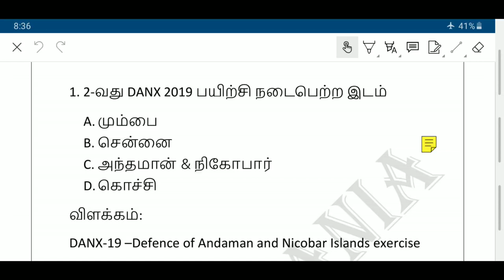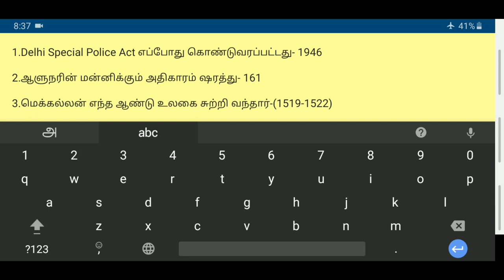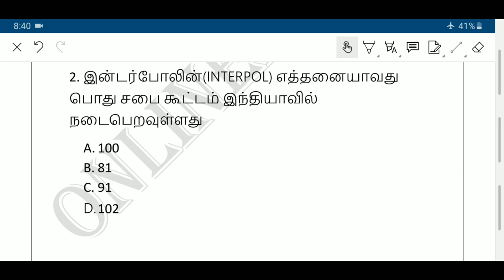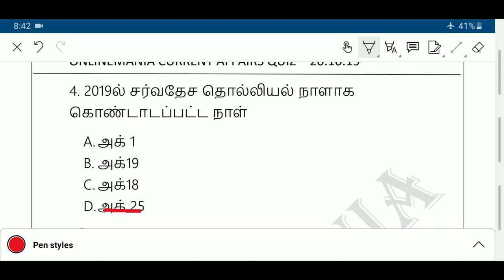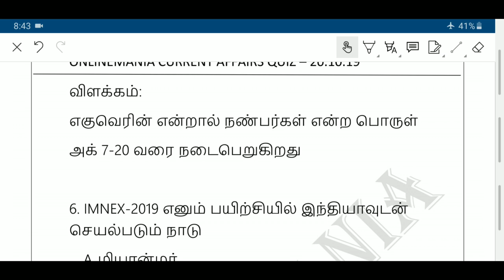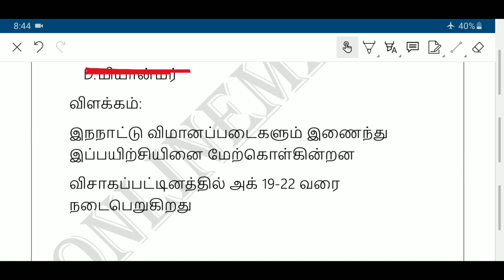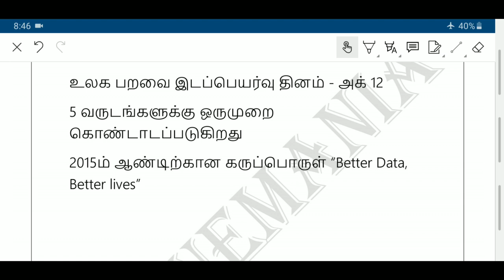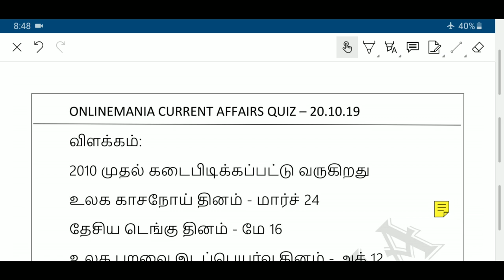Daily Current Affairs MCQ Quiz/Test in Tamil 20.10.19 | TNPSC, RRB, TNTET, SSC, UPSC, POLICE EXAMS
Pdf

Daily Current Affairs MCQ Pdf - 20.10.19
Coming Soon...

To get pdf with explanation please join Telegram Group